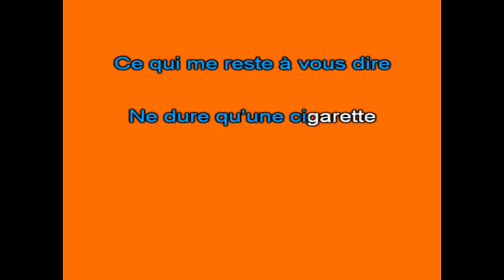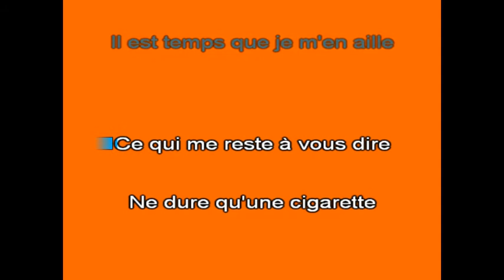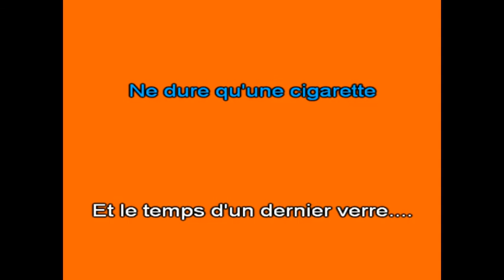Karaoké Bonsoir mes amis Frédérik Mey